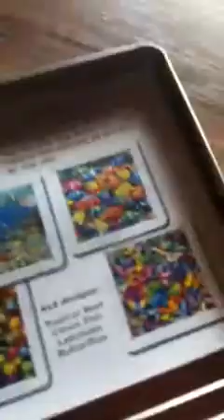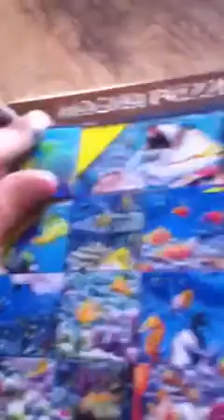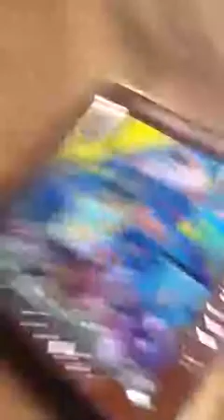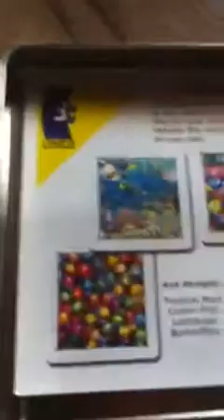Doing the 3d magna puzzle that I got at the garage sale